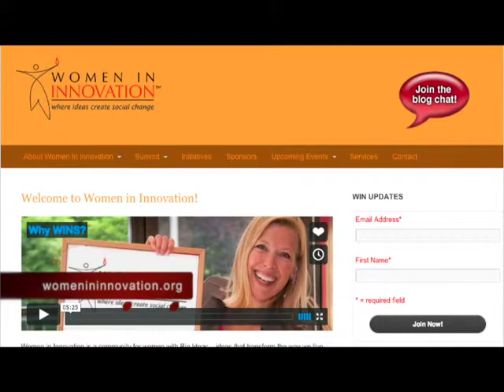Women and Innovation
Kristiina Hiukka discusses a collaborative environment where women and men can thrive in the workplace.